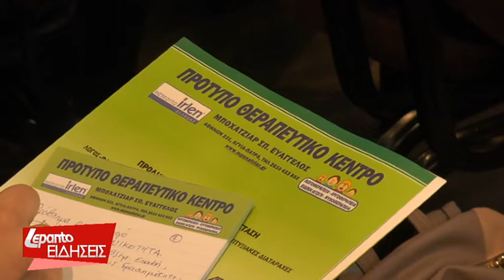Πάτρα: Με επιτυχία η 5η Πανελλήνια ημερίδα αυτισμού